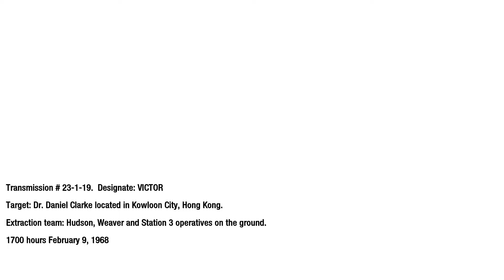Punching Silmulator LOL｜Full Mission｜COD Black Ops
One of the best missions with a killer soundtrack.